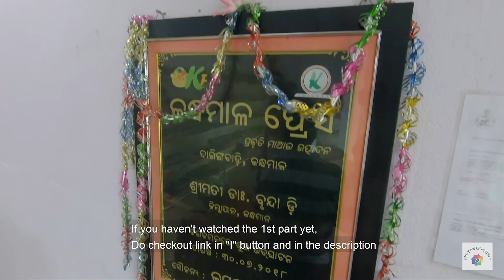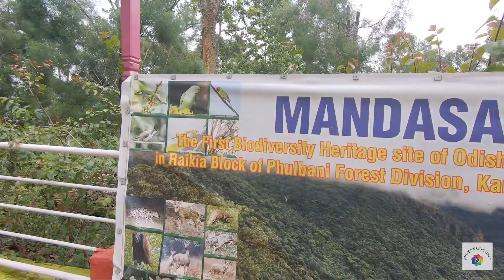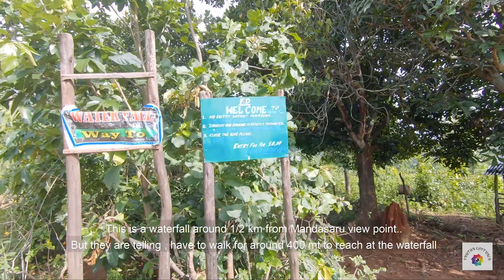Daringbadi, The Kashmir of Odisha | PART-2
This is the 2nd part video of Daringbadi..

Do checkout video of Satkosia, Odisha on in the link below, subtitle ca be enabled in youtube & Facebook.

Intro Music used in this video : -